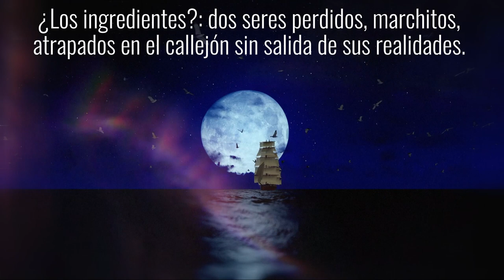Lost and found | Editorial Letra Minúscula | Booktrailer🎬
Este libro es una exquisita receta cocinada a fuego lento. ¿Los ingredientes?: dos seres perdidos, marchitos, atrapados en el callejón sin salida de sus realidades. Dos volcanes que se consumen por dentro, incapaces de explotar, de romper la coraza que la vida ha ido construyendo encima de ellos. ¿Los utensilios?: el azar, el capricho, el destino. ¿El fuego?: el sol de México. ¿El cocinero?: el inexplicable amor.

Esas dos almas rotas, como semillas en el viento, serán arrastradas por una fuerza mágica hasta un rincón preciso del mundo. Allí, casi sin darse cuenta y a pesar de su propia voluntad, se cruzarán, se encontrarán a sí mismas y florecerán a una nueva vida. La cena está lista. ¿Quiénes disfrutarán este manjar?